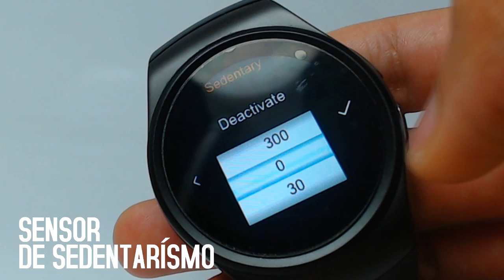EL MEJOR SMARTWATCH CALIDAD PRECIO !!! RESEÑA KINGWEAR KW18 | REVIEW EN ESPAÑOL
♦ ¿Quieres ser Partner de Fullscreen?
♦ Aplicación para Android
GPU: GeForce GTX 960
CPU: Intel(R) Core(TM) i5-4460  CPU @ 3.20GHz
Memoria: 12,00 GB RAM (11,90 GB de espacio disponible)
Resolución actual: 1366 x 768, 60 Hz
Versión del controlador: 361.75
Sistema operativo: Microsoft Windows 8.1